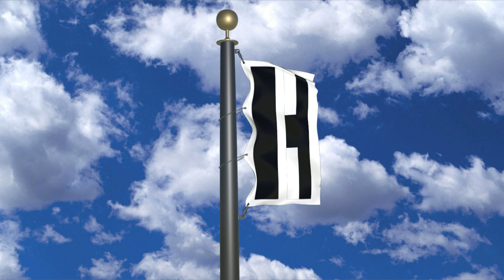Banu Dhuhal Flag